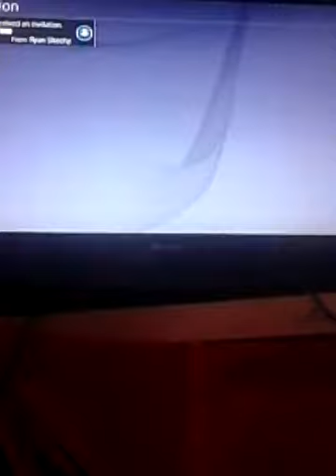Me vs ryan ps4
Add thunder13604 and joshuaislol124 enjoy